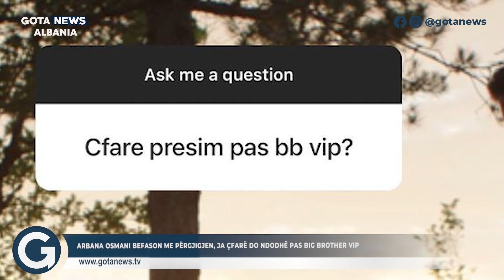Arbana Osmani befason me përgjigjen/ Ja çfarë do ndodhë pas Big Brother VIP - Gota News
Arbana Osmani befason me përgjigjen/ Ja çfarë do ndodhë pas Big Brother VIP

Follow proenti

Follow okazion.online

Follow matrapazi

Follow kantinal

Follow planetapp.ltd

Follow silvifortstore